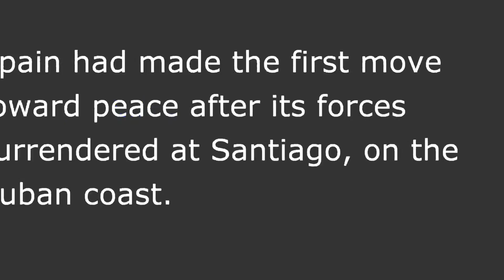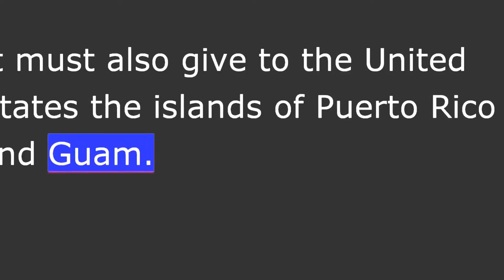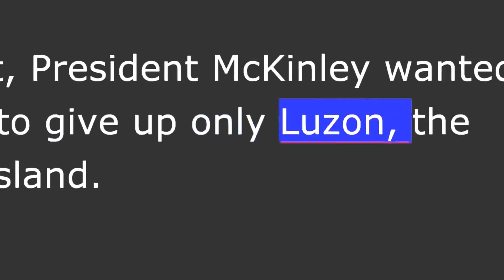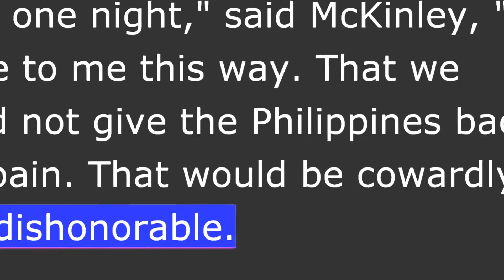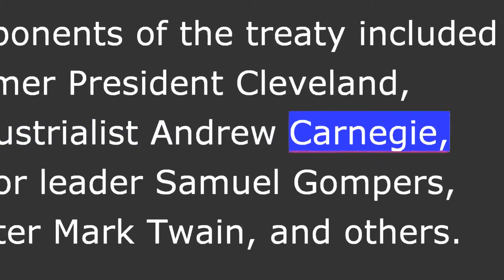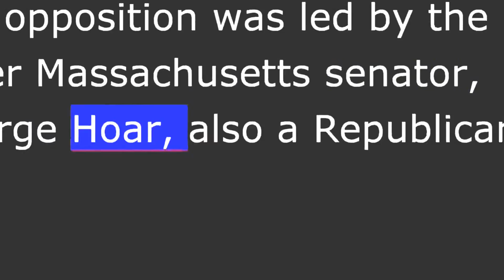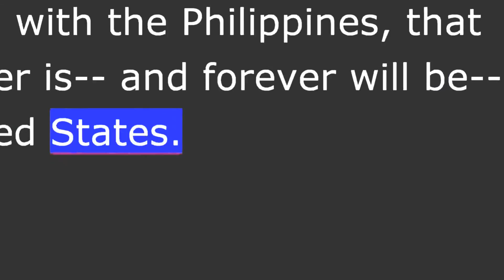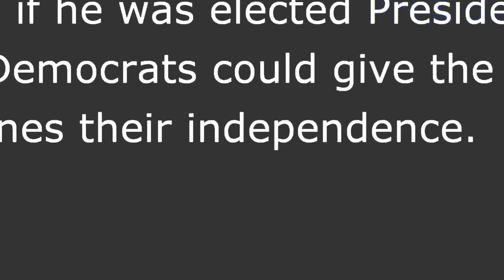French government fighting online war against jihadist youth recruiting